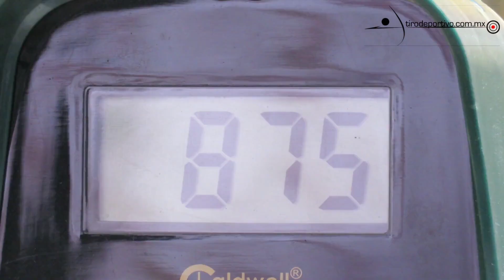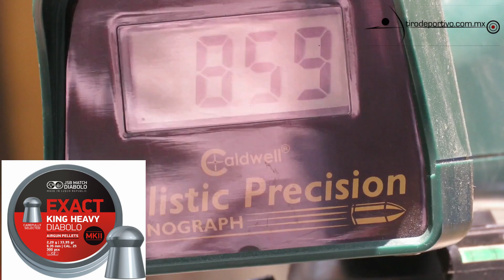Rifle Cometa Lynx V10 - Tanque de Aluminio vs. Prototipo Fibra de Carbono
Comparando la versión comercial de tanque de aluminio vs. el prototipo tanque fibra de carbono